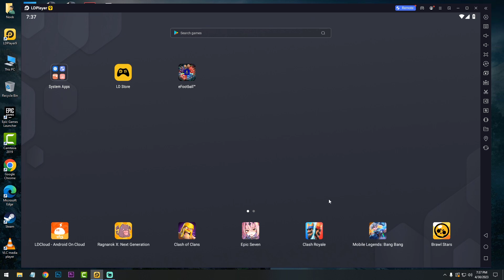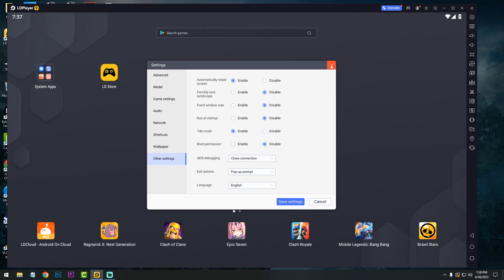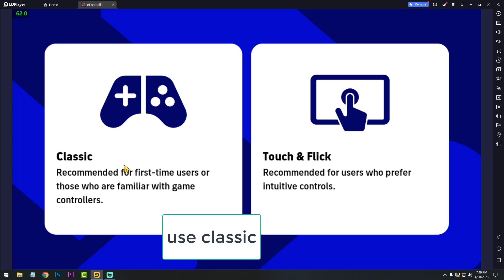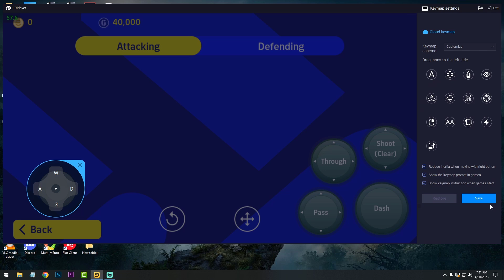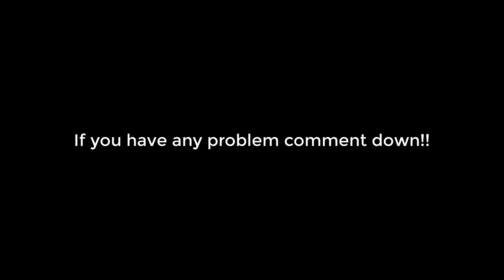How To Play eFOOTBALL 2023 Mobile In PC Using LD PLAYER - 60FPS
Hello guys

In this video I am going to show you how you can play eFootBall 2023 Mobile in PC. I am using LD PLAYER 9 for android 9 pie support.Also this emulator will on low end pc.

My PC Specs:
Processor: Intel Pentium Duel Core G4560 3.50GHz
Ram: Team Elite 8GB DDR4 2400MHz
GPU: Nvidia GT1030(2GB GDDR5)
HDD: 1TB
OS: Windows 10 64bit